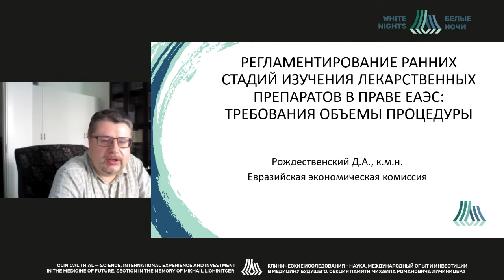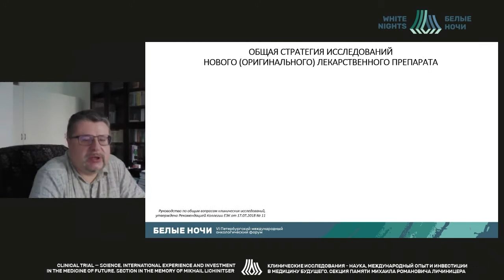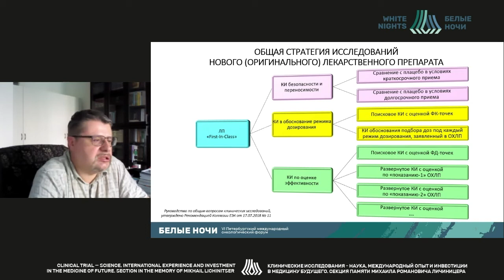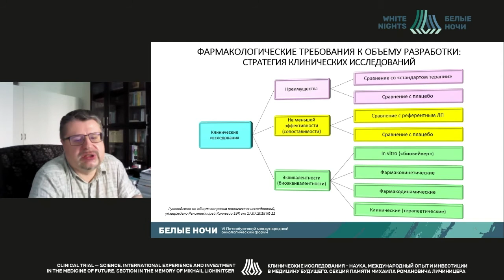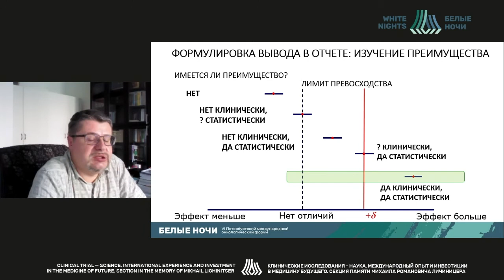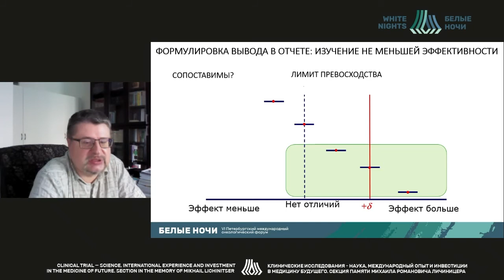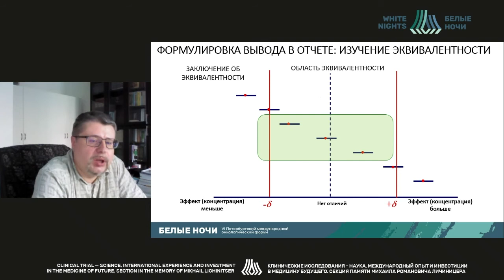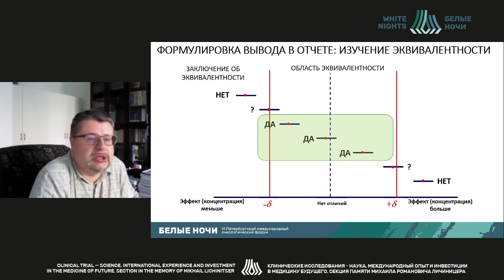Регламент-е ранних стадий изучения лекарственных средств в праве Союза:требования, объемы, процедуры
Рождественский Дмитрий Анатольевич-начальник отдела координации работ в сфере обращения лекарственных средств и медицинских изделий Департамента технического регулирования и аккредитации Евразийской экономической комиссии, к.м.н., Москва